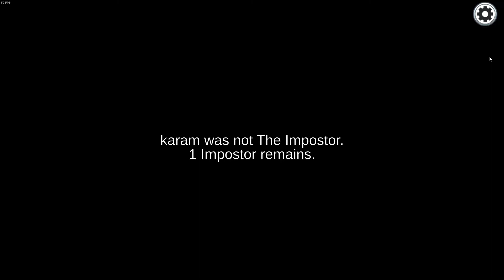My frist time playing AMONG US!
I waste my money on this